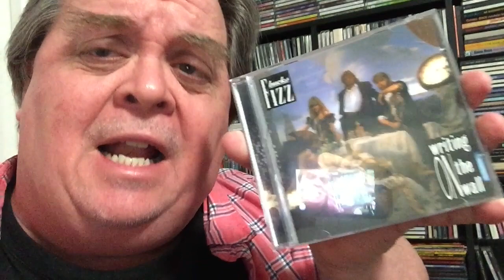CD JUNKIE presents AROUND THE VC IN UNDER 4 MINUTES! Drama! Beatles! Livestreams! ASMR!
Which format should I choose to get more views? I decided on all of them!